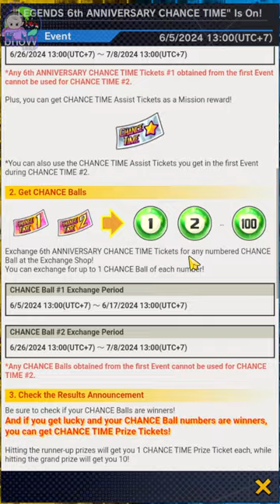LOTRE CHANCE TIME !!! REKOMENDED DAPET GRATIS CHRONO CRYSTAL !!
TITLE: CHANCE TIME 6TH Anniversary!!  | DRAGONBALL LEGENDS INDONESIA